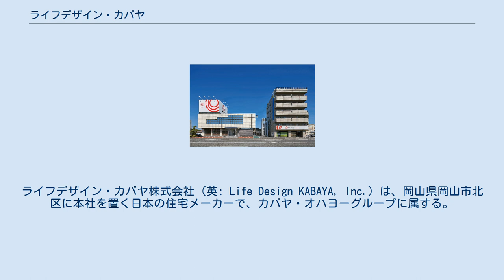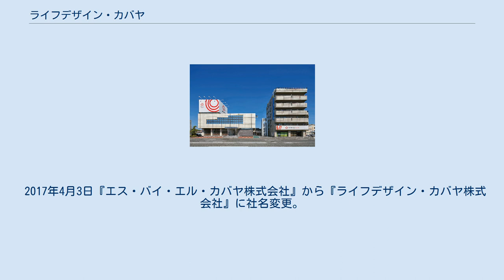ライフデザイン・カバヤ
カバヤ・オハヨーグループ
ライフデザイン・カバヤ株式会社（英: Life Design KABAYA, Inc.）は、岡山県岡山市北区に本社を置く日本の住宅メーカーで、カバヤ・オハヨーグループに属する。
 岡山県岡山市に本社を置き、木造注文住宅の販売を中心に行っている。
日本カバヤ・オハヨーホールディングスに属しており、グループ会社にはオハヨー乳業株式会社やカバヤ食品株式会社などがある。
 2018年度、全国注文系ビルダー企業年間売上高ランキングにおいて全国第11位を記録。
2017年度から2019年度注文住宅ビルダーランキングにおいて中四国ブロック3年連続1位を記録。
岡山県内においては、2014年度から2019年度の岡山県年間戸建住宅着工棟数で6年連続1位を記録している。
 新築注文住宅事業では、4ブランドを展開。
日本初、睡眠健康サイクルに特化された高級木造注文住宅を販売するグランヅ事業部、メーカーとしてのエス・バイ・エルの家を販売すると共にオリジナルの2×4も販売するエス・バイ・エル・カバヤ事業部、オリジナル金物を使用し低価格を実現したカバヤホーム事業部がある。
 2017年4月3日『エス・バイ・エル・カバヤ株式会社』から『ライフデザイン・カバヤ株式会社』に社名変更。
社名には『住宅を販売するだけでなく、一人ひとりのお客様に寄り添い、より豊かなライフデザインを提供していく』との思いが込められており、三つの輪からなるロゴマークは『人の和』『暮らしの和』『自然の和』を意味している。
 齋藤茉日 福田メイコ